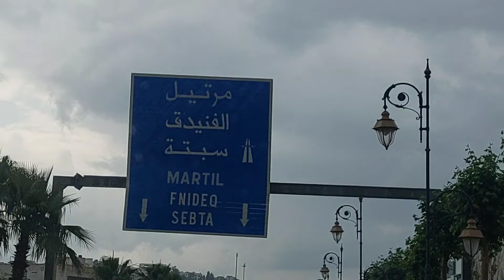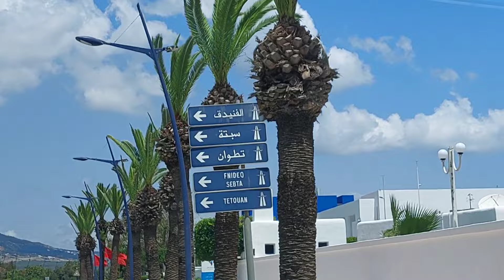ما بقى والو وندخل اسبانيا 💥 واو روعة أجمل المناظر في جهة شمال المغرب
ما بقى والو وندخل اسبانيا 💥 واو روعة جهة الشمال في المغرب#مصري-في-المغرب